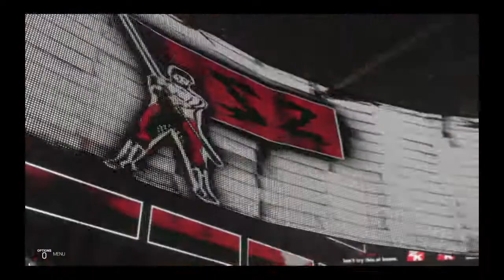US & RAW Tag Team Champion Jordan Y & The Miz vs Sami & Samoa Joe